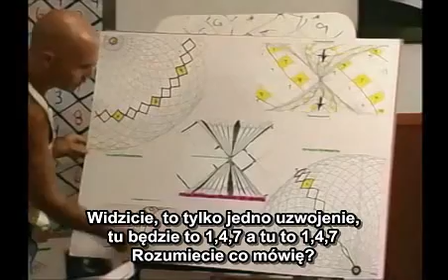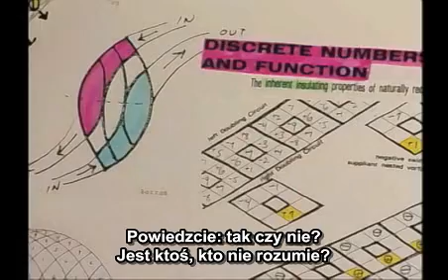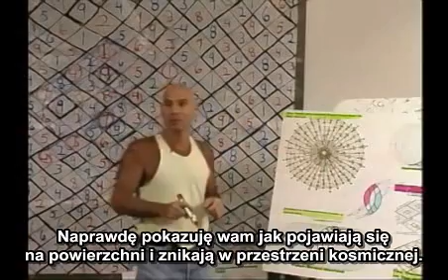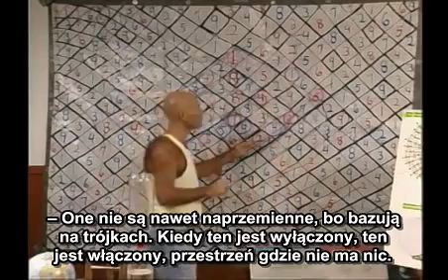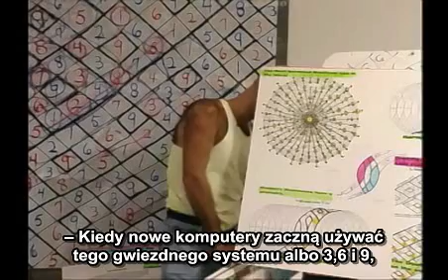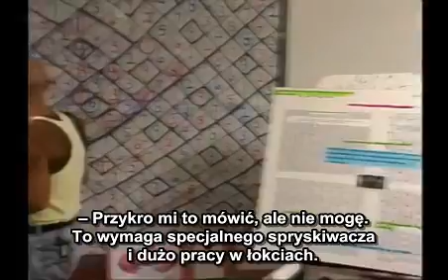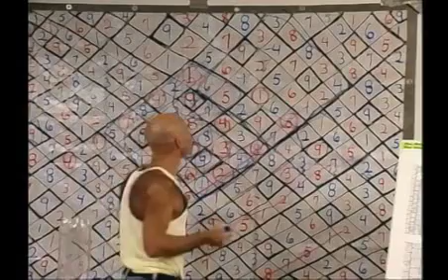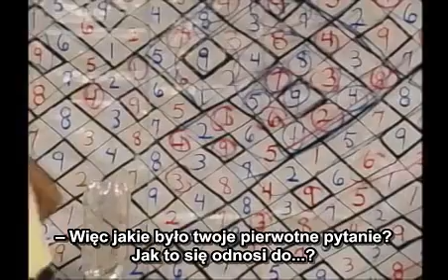Vortex Based Mathematics - Marko Rodin 15/18 (napisy PL)